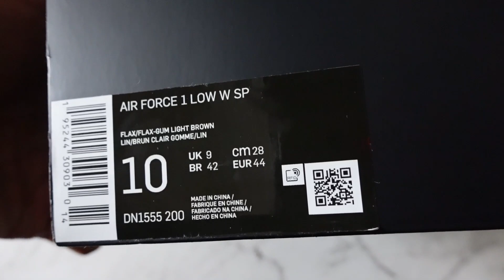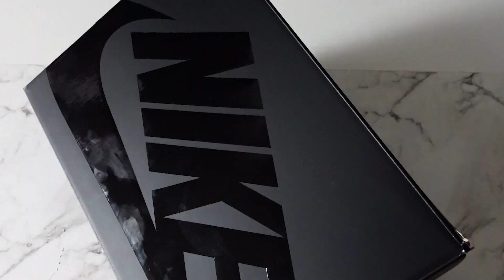Unboxing Supreme x Nike Air Force 1 Low Wheat FW21 - Episode 003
(we try to upload almost every single day)
SHARE and tag me for a repost hihi ✌🏻
COMMENT what are your thoughts on the video / would like to see next! 💭

You can also follow me on these platforms for more daily updates